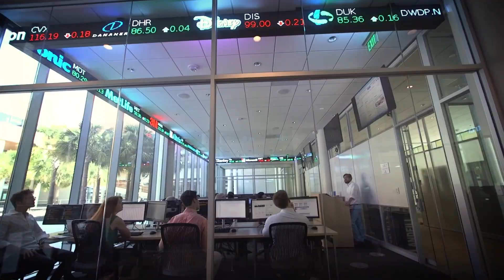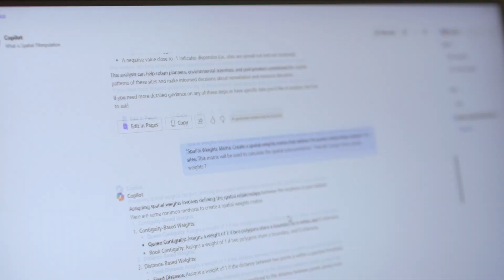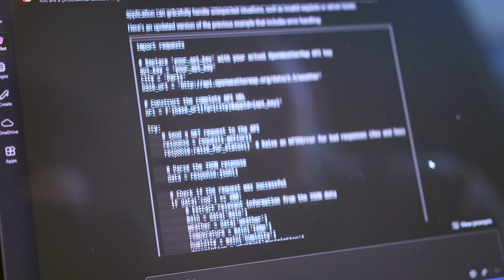University of South Carolina: Saving Time and Building New Skills with AI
The University of South Carolina reimagined education and research with Microsoft 365 Copilot. Watch how faculty and students are saving 1-5 hours weekly while transforming academic workflows. From streamlining literature reviews to strengthening job applications, USC's AI journey shows how technology enhances – not replaces – human potential.